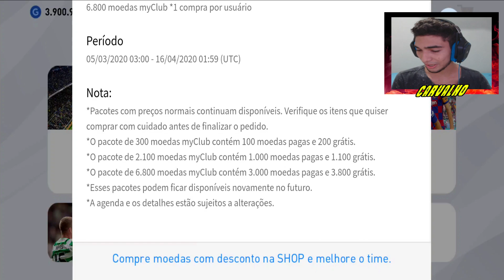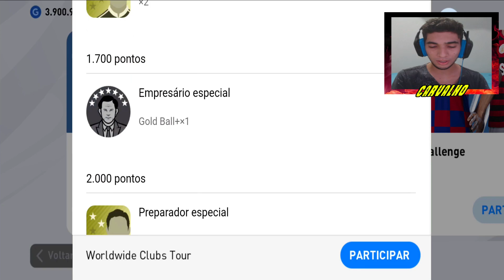ULTIMA SEMANA DO eFootball.Open E CLUB SELECTION DA ALEMANHA NO PES 2020 MOBILE